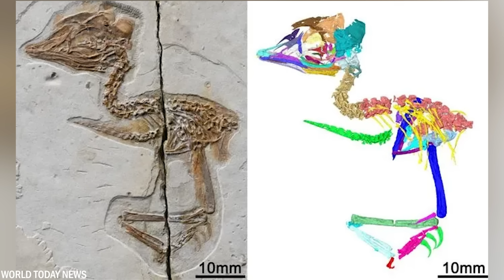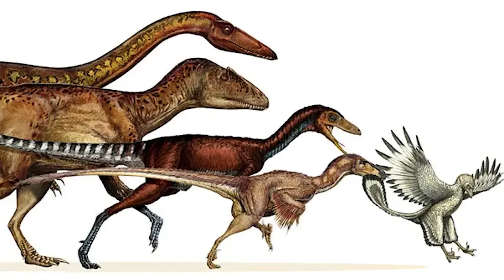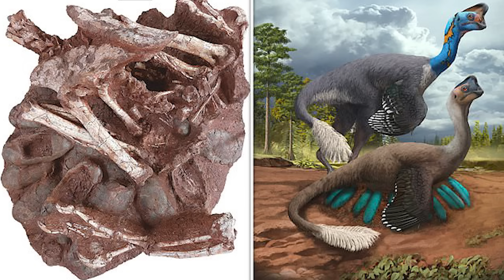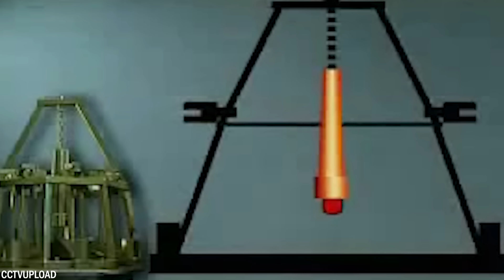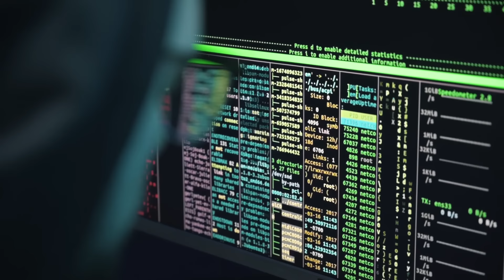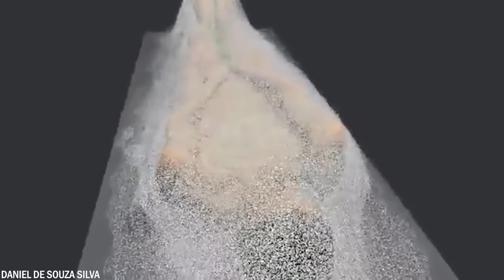20 Nejděsivějších Věcí Nalezených V Číně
Čína je země s tisíciletou historií, bohatou kulturou a starobylými tradicemi. Pokračující archeologické objevy udivují lidi na celém světě již po staletí. Některé z těchto nálezů jsou docela děsivé. Dnes vám ukážeme 20 nejděsivějších věcí, které byly v Číně nalezeny.